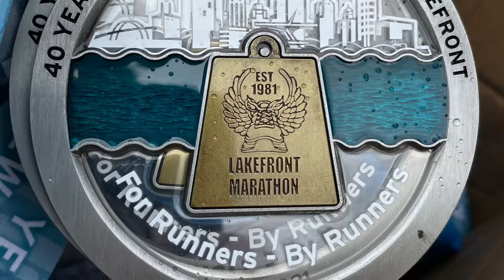40th Lakefront Marathon won by a bride-to-be and birthday runner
40th Lakefront Marathon won by a bride-to-be and birthday runner.